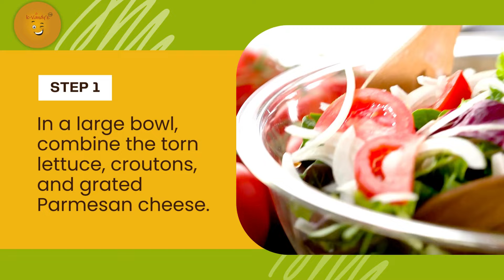Caesar Salad Recipe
Classic Caesar Salad recipe for you

**Ingredients:**

For the Salad:
- 1 large head of romaine lettuce, washed and chopped
- 1 cup croutons (store-bought or homemade)
- 1/2 cup freshly grated Parmesan cheese

For the Dressing:
- 2 cloves garlic, minced
- 2 anchovy fillets, minced (optional, but traditional)
- 1 teaspoon Dijon mustard
- 2 tablespoons freshly squeezed lemon juice
- 1/2 teaspoon Worcestershire sauce
- 1/2 cup mayonnaise
- 1/4 cup extra virgin olive oil

**Instructions:**

1. **Prepare the Dressing:**
   - In a small bowl, whisk together the minced garlic, minced anchovy fillets (if using), Dijon mustard, lemon juice, and Worcestershire sauce until well combined.
   - Add the mayonnaise and whisk until smooth.
   - While whisking continuously, slowly drizzle in the olive oil until the dressing is emulsified.
   - Season with salt and pepper to taste. Adjust the seasoning as needed. Set aside.

2. **Prepare the Salad:**
   - Wash the romaine lettuce thoroughly and chop it into bite-sized pieces. Pat dry with a kitchen towel or use a salad spinner to remove excess water.
   - Place the chopped lettuce in a large salad bowl.

3. **Assemble the Salad:**
   - Add the croutons to the bowl with the lettuce.
   - Pour about half of the prepared Caesar dressing over the salad. Toss gently to coat the lettuce and croutons evenly with the dressing. Add more dressing if desired, but be careful not to overdress the salad.
   - Sprinkle the freshly grated Parmesan cheese over the salad and toss again to distribute the cheese evenly.

4. **Serve:**
   - Divide the Caesar salad among serving plates or bowls.
   - Optionally, garnish with additional freshly ground black pepper and shaved Parmesan cheese.
   - Serve immediately as a side dish or add grilled chicken or shrimp to make it a complete meal.

**Tips:**
- You can make the dressing ahead of time and store it in the refrigerator for up to a week. Just give it a good whisk before using as the olive oil may solidify slightly when chilled.
- For a vegetarian version, omit the anchovies or use a vegetarian Worcestershire sauce.
- Customize your Caesar salad by adding ingredients like cherry tomatoes, avocado slices, or bacon bits.
- If making homemade croutons, toss cubed bread with olive oil, salt, and herbs (such as dried oregano or thyme) before baking in the oven until golden and crispy.

Enjoy your homemade Caesar Salad!